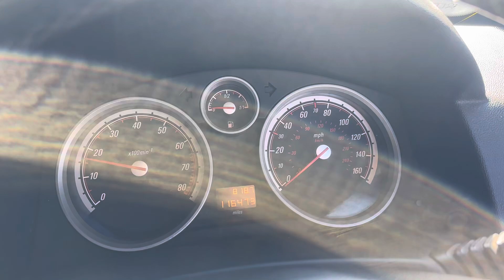Разборка Opel-Astra H 2004-2010, 1,6 (VIN:W0L0AHL0885068784) YB08EZP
Основные характеристики:
Год выпуска: 2008
Двигатель: Z16XER20LG6573
Объём двигателя: 1,6
Тип двигателя: Бензин
Коробка передач: КПП 5-ст.мех.(МКПП)
Кузов: Хэтчбэк 3 дв.
Смотри каталог запчастей Opel-Astra H 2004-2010 на :
⏰ Режим работы колл-центра:
08:00 – 20:00 – ежедневно